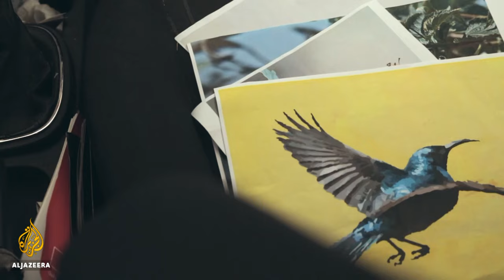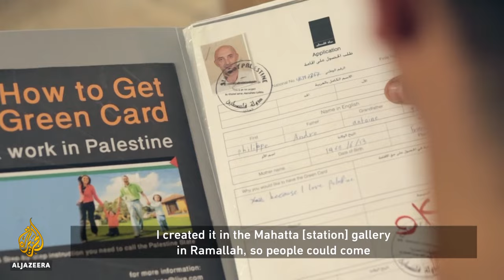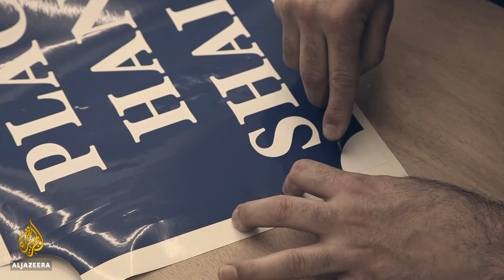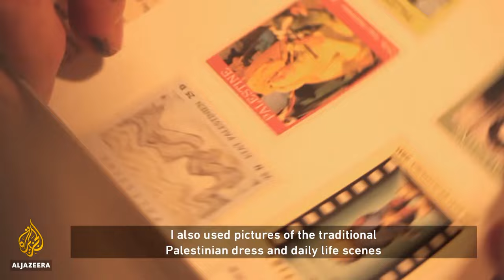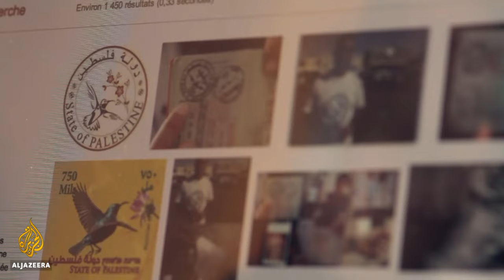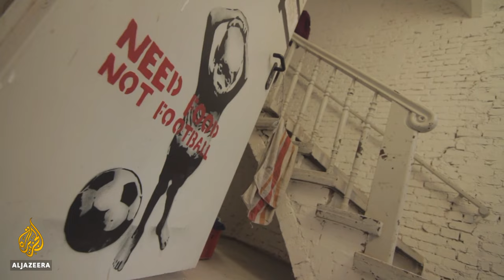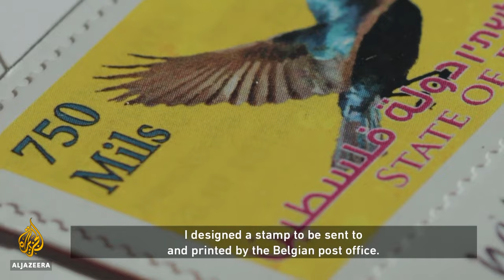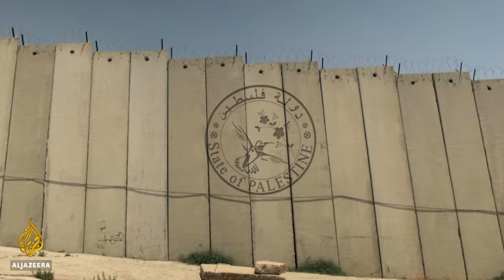Palestine Sunbird: A Stamp of Defiance | Al Jazeera World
Palestinian protest against Israeli occupation has taken many forms in the past seven decades - from all-out Arab-Israeli war, to the Intifadas and the Great March of Return.

On a global level, Palestinian leaders continue to lobby for increased international recognition of the State of Palestine.

Meanwhile, on a smaller scale, other forms of self-determination are emerging.

In his own form of dissent, artist Khaled Jarrar designs postage and passport stamps for the State of Palestine, using the Palestine sunbird as the motif.

His stamps have been officially recognised by the postal services in Germany, Belgium, the Netherlands, Norway and the Czech Republic.

Jarrar’s is a protest in an artistic context, one that began in his home town of Ramallah in the occupied West Bank.

There, he designed a Palestinian visa stamp saying 'State of Palestine' which he began offering to international visitors, including a Jewish American woman with dual US-Israeli nationality. He stamped both her passports with the Palestine sunbird, but when she later went through Israeli immigration, officials interrogated her and cancelled her passport.

In this Al Jazeera World film, we watch as Jarrar achieves a major breakthrough when Germany’s Deutsche Post accepts his design. An initial print run of 4,000 postage stamps quickly sells out, and he soon sells more than 28,000 German Palestine sunbird stamps, while also stamping hundreds of passports of tourists on the streets of Berlin.

This is one man’s story of a peaceful Palestinian protest - but with a difference. It is the journey of a charismatic artist’s creative yet provocative way of promoting the Palestinian cause across the world.